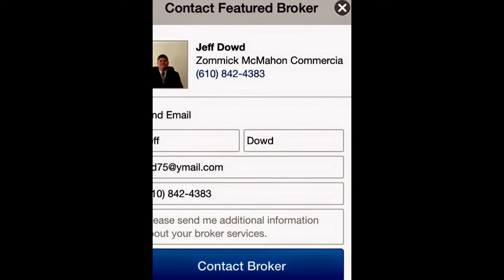SOLD! 4009 Market Street Unit J Aston PA Jeff Dowd